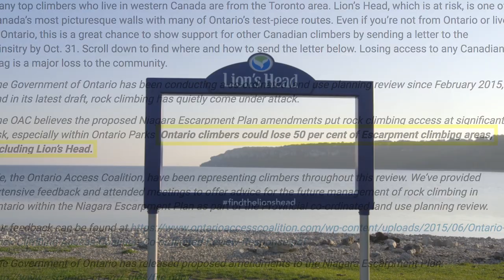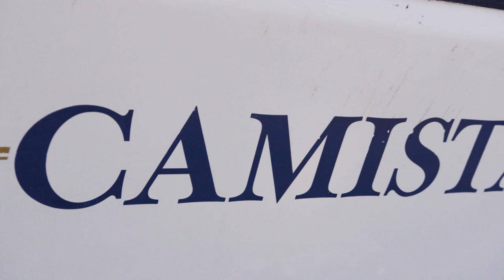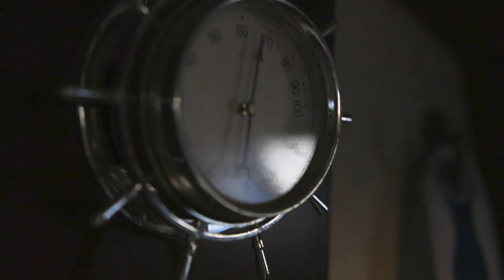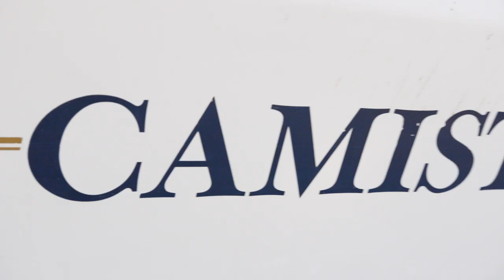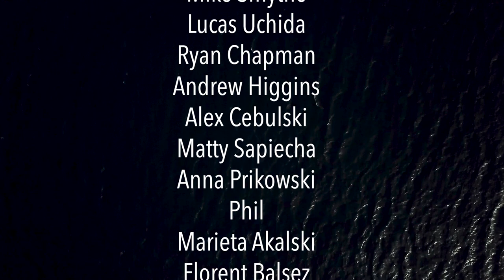CAMISTA | A Story Of Climbing Discovery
'Some of the best climbing in Ontario, Canada'

A big claim, but when you see this video, you'll get an idea of why its made...
Big Mike and Little Mike discovered Lion's Head back in 2010, since then they have been climbing, cleaning, developing and introducing people to the beautiful rock and the epic landscape...but it all changed when they got a boat...The Camista

Psyched for climbing?

Featuring Mike Penney, Mike Smythe, Lucas Uchida
Directed, Filmed & Edited by Shawn Tron
Additional Footage and photography by the Mikes
Executive Producer Gregory Francis
Sound Mix Gregory Francis
Original Soundtrack written by Northern Frequencies (Jon Foster & Steve Poloni)